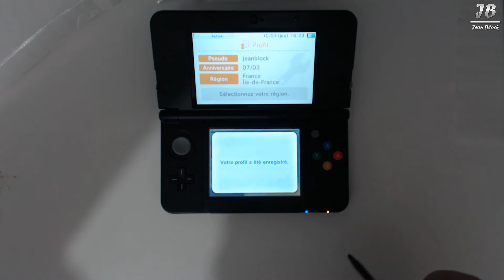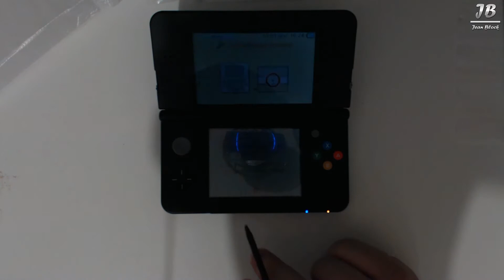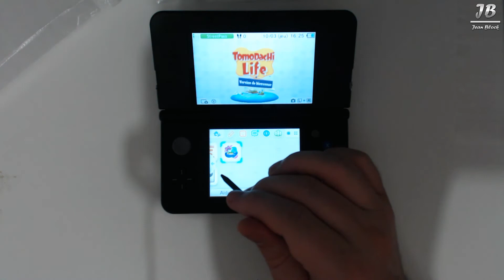NEW 3DS : Déballage et Présentation | Unboxing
Salut tout le monde. On se retrouve pour une vidéo Unboxing sur la Nintendo New 3DS. Ce que je trouve dommage avec cette console, elle offre quelques nouveautés mais Nintendo aurait pu faire l'effort de mettre un chargeur dans le package.

► Si tu as aimé la vidéo, n’hésite pas à lâcher un petit like, un commentaire et à la partager.
Si tu veux me voir ailleurs, je suis souvent en Live sur ma chaîne Twitch.

► Mes partenaires :
• Altyk, gamme de PC Gamer (et pas que). -10% avec le code JEANBLOCK